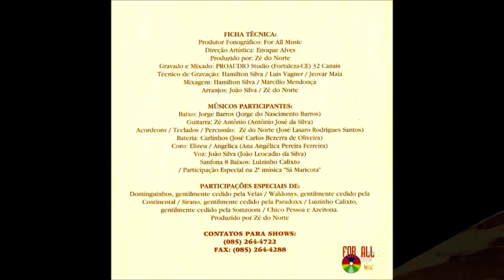Um minuto de um beijo - João Silva (DJ Juan Motta)